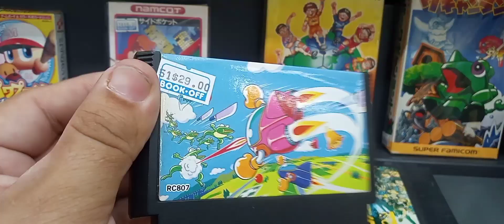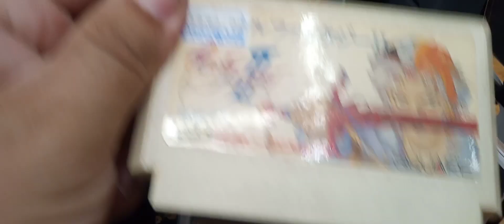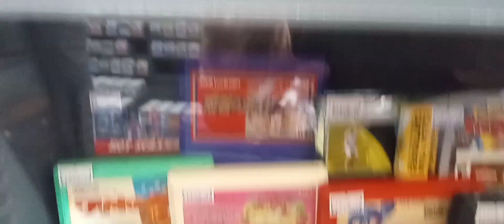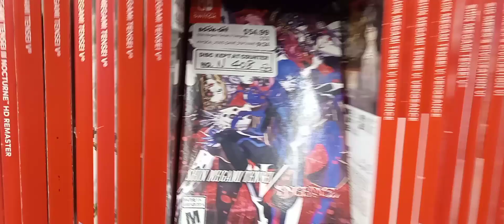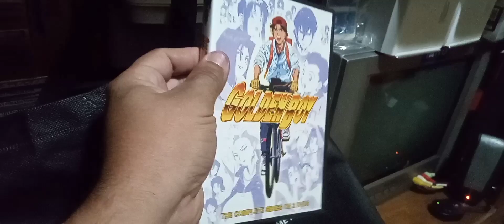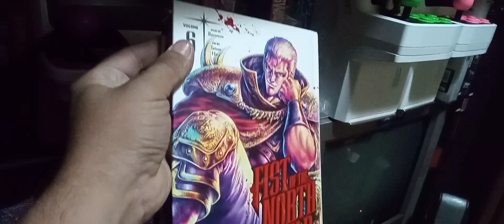NYC MIDTOWN MANHATTAN BOOK-OFF HUNT